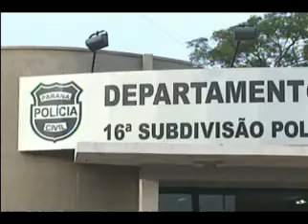Tv em Acao - Objetos sao retirados da cadeia pública de Campo Mourao